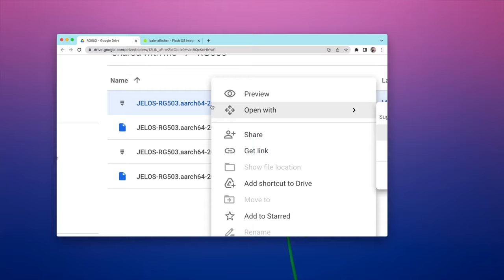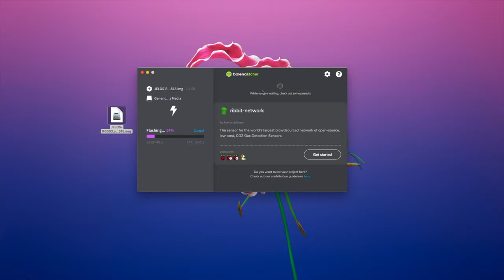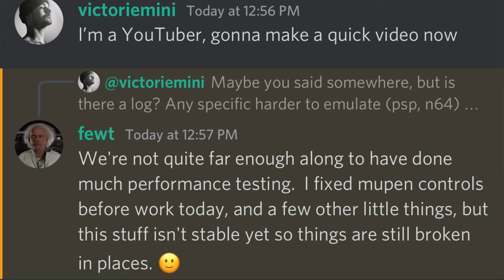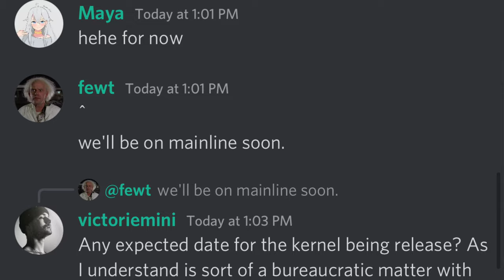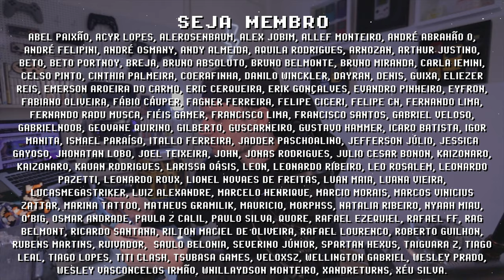RG503 com JELos CFW rodando PSP! A SALVAÇÃO DO ANBERNIC OLED CHEGOU!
Anbernic RG503 com JELos já é realidade! Primeira CFW disponível para o primeiro console portátil OLED da Anbernic, o RG503 acaba de ganhar uma melhor performance em games de PSP como demonstrado no vídeo. Nesse vídeo também ensino atualizar o sistema do seu RG503 para o JELos. Atualmente o JELos está em versão pré-beta e cheia de bugs, mas a instalação é fácil e sem riscos se você fizer em um segundo cartão microSD.

► Nesse vídeo você vai encontrar:
► 0:00  O que é JELos CFW?
► 0:31  Como instalar JELos no RG503
► 1:41  PSP Gameplay RG503 + JELos
► 2:45  N64 Gameplay RG503 + JELos
► 3:27  GBA Gameplay RG503 + JELos
► 3:45  Vale a pena instalar JELos no RG503?
► 4:13  Perguntas ao Desenvolvedor FEWT
► 5:26  Dúvidas? Comente abaixo

// Links Úteis
► Anbernic RG503

// Caixa Postal
VICTOR IEMINI
78733
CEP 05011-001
SP/BRASIL